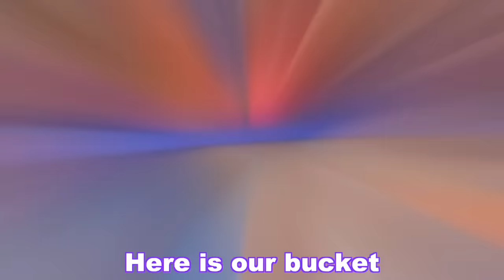GYMNAST VS CHEERLEADER ABC CHALLENGE!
Today my sister and I play an extreme ABC flexibility and gymnastics challenge!💞 A gymnast and a cheerleader compete to see who can come up with any trick to go with the letter and if you don’t know a trick you lose the challenge!😱 Comment down below who you think will win! We did this challenge with @annamcnulty  in our video linked below! @jordanmatter  Daughter Salish is an awesome gymnast!  @sofiedossi  Should also try this challenge!🙌

Other amazing channels!
Follow our IGs @kaileiadixonnn @keilahnidixon @dixonsisterss @dixonsistersmerch
If you read this all the way through YOU'RE AWESOME!